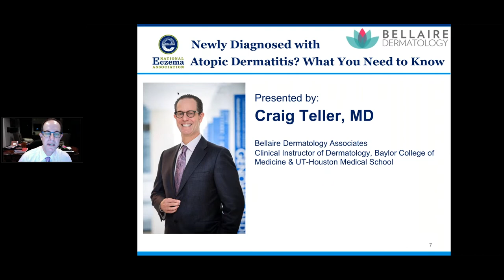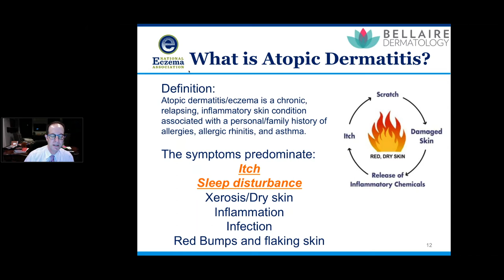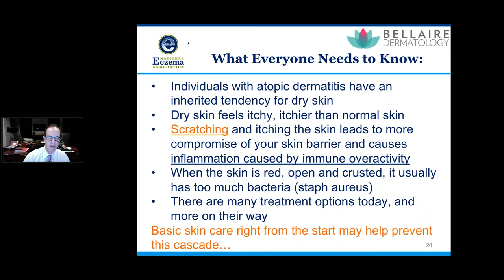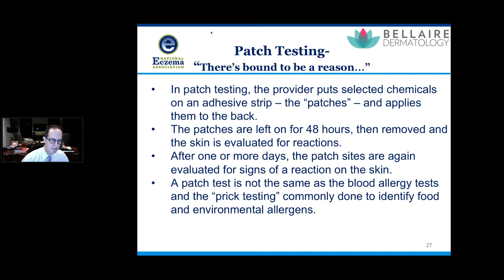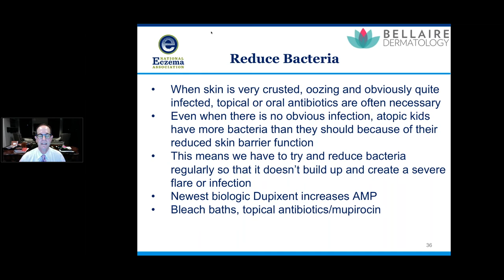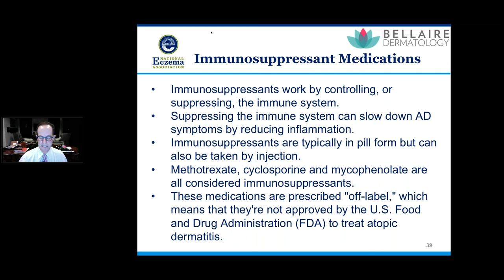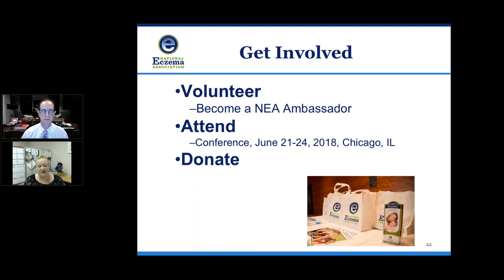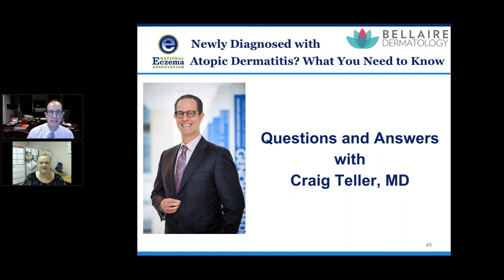Webinar Newly Diagnosed with Atopic Dermatitis? Here's What You Need to Know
If you’re new to atopic dermatitis (AD), this presentation is for you. Dr. Craig Teller will present the basics of atopic dermatitis: what it is, how it differs from other forms of eczema, conditions related to AD, available treatments and how you can best manage your disease.

Presenter
Craig Teller, M.D.
Clinical Instructor of Dermatology in family medicine at Baylor College of Medicine
Clinical Instructor of Dermatology at the University of Texas Medical School in Houston
Dermatologist, Bellaire Dermatology in Houston, TX